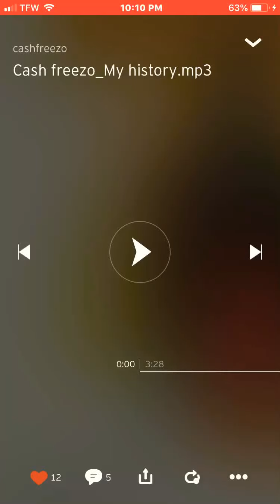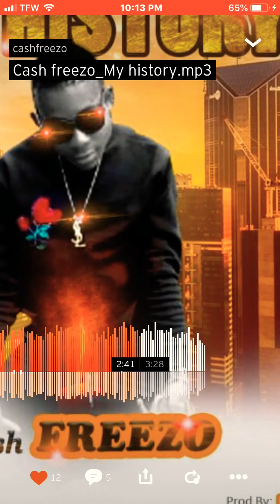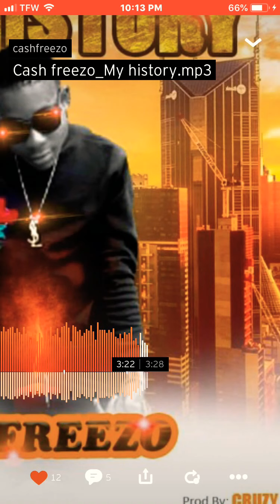CASH FREEZO- MY HISTORY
Nigerian Artist That sends me his music to share with the world. You Can find more of his music here: